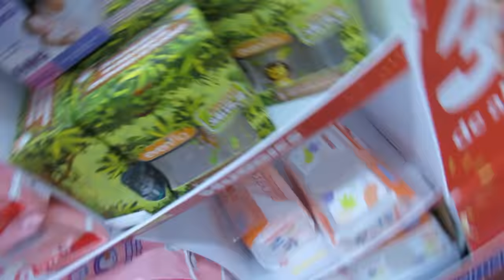Echándole PEDOS a la Gente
¡En este video un tanto especial estuvimos por toda la plaza grabando bromas y platicando con la gente y después conocimos a un chico bastante simpático y con ganas de salir adelante!

00:00 Intro
0:13 Pájaro en Casa
1:46 No Español
2:41 200 Pesos o lo Duplicamos
3:21 Echándole PEDOS a la Gente
6:33 Rutina de GYM